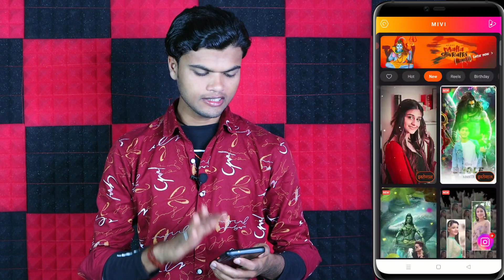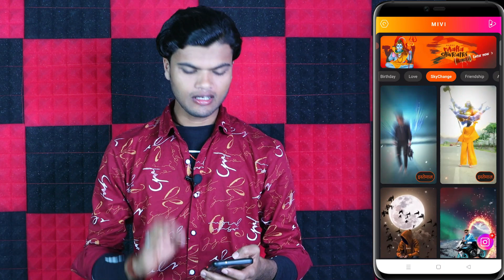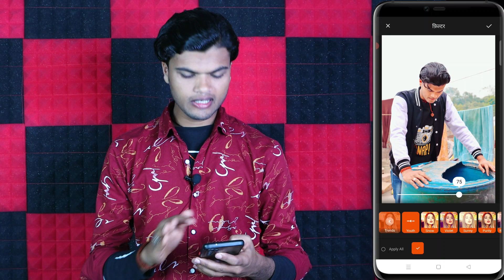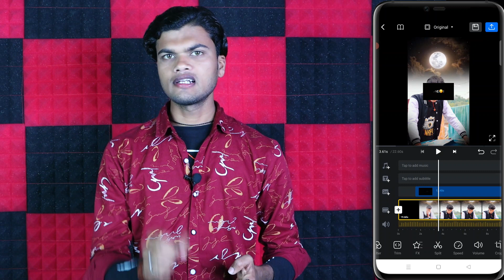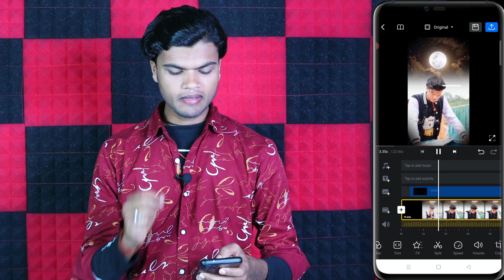Photo se sky change status reels video editing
Cover Topics :-
1. photo se sky change status reels video kaise banaye
2. sky change status reels video editing
3. instagram reels sky video editing
4. photo pe sky video kaise banaye
5. sky change video editing